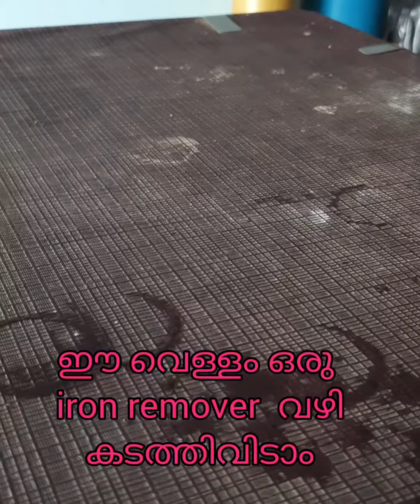How to change iron from water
ഒരു iron remover media എങ്ങിനെ work ചെയുന്നു എന്നതാണ് ഈ വീഡിയോയിൽ കാണിക്കുന്നത്.